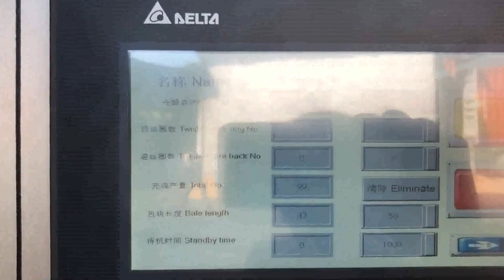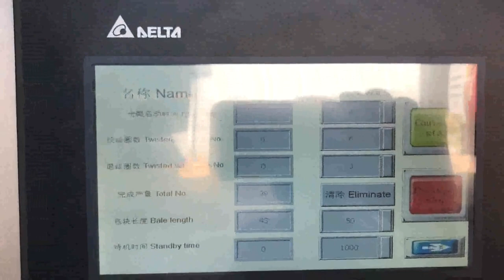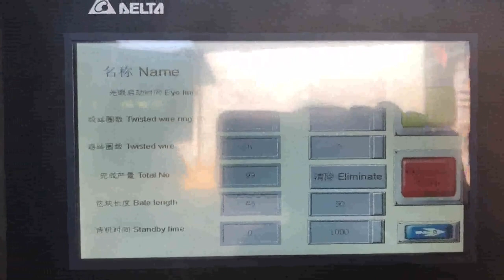cardboard baling machine tcm baler price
TCM balers and kinds of baling press machine Ethiopia, shear Monaco, 2019, 12, 28If you get any questions, Pls feel free to contact our engineer here,, 724hours, CHAT NOW TCM Korea, LD series Lifting Door Vertical Baler New Zealand, 2019, 12, 28TCM, LD series baler machine is one of our most popular down stroke balers. It is with great use in the disposal of cardboard or carton. So it is also popular named cardboard baling press machine or carton compressor. China Baler cardboard machine sale to Mozambique Uganda, Switzerland, 2018, 5, 7Baler cardboard machine. Buy hydraulic Baler cardboard machine with cheap wholesale factory price from China best supplier and manufacturer TCM BALER dealer, we have best quality recycling baler machine for sale than enerpat, valvan, chuangda, tenf, keshang Baling Press Machine Price Tajikistan, Baling Press Price South Africa, Baling press machine is to help save the transportation cost or storage cost by compressing materials into much smaller size. How to choose the most price favorable baler machine, So you should know better about the factors which affect baling press machine price. Know better about your baling requirements before purchase China Cardboard Baling Machine India, Cardboard Baling Senegal, China Cardboard Baling Machine manufacturers, Select 2020 high quality Cardboard Baling Machine products in best price from certified Chinese Packing manufacturers, Packing Equipment suppliers, wholesalers and factory on Made, in, China.com China Cardboard Baler San Marino, Cardboard Baler Barbados, From their strategies and end products to how that are preserving and protecting the environment. We provide global buyers with a complete resource for their packaging needs such as cheap China Cardboard Baler. You can also find other packaging and printing solutions such as baling machine, hydraulic baler, baler with competitive price. Baling Machines Cape Verde, Baling Machine Latest Price Sweden, Twin Rotatable Box Cardboard Baling Machine Rs 12 Lakh, Piece Get Latest Price Our firm ensures to meet the diverse requirements of esteemed clients, by offering a superior range of Twin Rotatable Box Cardboard Baling Machine. China baler supplier and manufacturer Guinea, Bissau, Poland, 2019, 12, 27TCM is the best baler machine supplier in China to supply our customers many kinds of products just like vertical baler, horziontal baler machine, shear machine and so on. Baling Presses at Best Price in India Find here online price details of companies selling Baling Presses. Get info of suppliers, manufacturers, exporters, traders of Baling Presses for buying in India. Cardboard baler machine for sale Iceland, March 2020 Macedonia, Explore 4 listings for Cardboard baler machine for sale at best prices. The cheapest offer starts at R 44 900., Check Price. Recycling business start up vertical baler for sale, Cardboard baler. Pietermaritzburg, Kwazulu Natal. R 44 900 . I am selling my cardboard baling machine. The machine has been in storage and the control panel has, China Cardboard Baler Austria, Cardboard Baler Finland, From their strategies and end products to how that are preserving and protecting the environment. We provide global buyers with a complete resource for their packaging needs such as cheap China Cardboard Baler. You can also find other packaging and printing solutions such as baling machine, packing machine, hydraulic baler with competitive price. China Cardboard Balers Yugoslavia, Cardboard Balers Malawi, From their strategies and end products to how that are preserving and protecting the environment. We provide global buyers with a complete resource for their packaging needs such as cheap China Cardboard Balers. You can also find other packaging and printing solutions such as hydraulic baler, baling machine, baler with competitive price. Cardboard Baling Machine Latvia, Cardboard Baling Machine Jamaica, Alibaba.com offers 7,164 cardboard